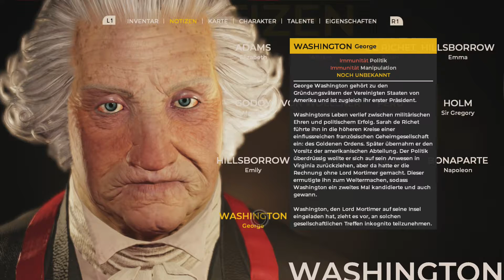The Council #23 Piaggi wirkt verändert [Deutsch/Blind]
Verrat, Intrigen und ein Geheimbund spielen die Hauptrolle in diesem narrativen Abenteuer. Eine Mischung aus Rollenspiel und Visual Novel.
Erschienen für PS4, XBox One und PC.
Sprachausgabe: Englisch
Bildschirmtexte: Deutsch